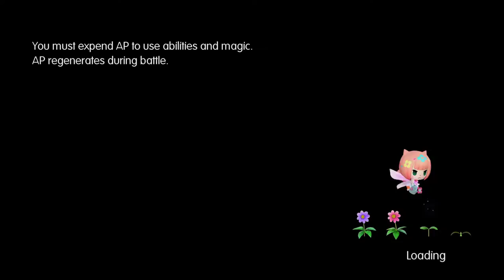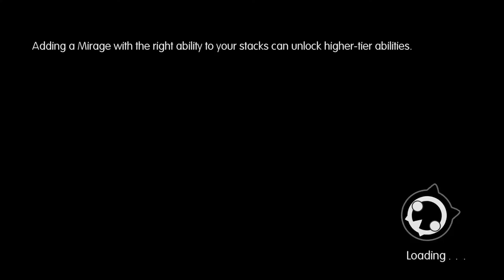Let's Play World of Final Fantasy part 18: Ice Path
Am I in Johto?